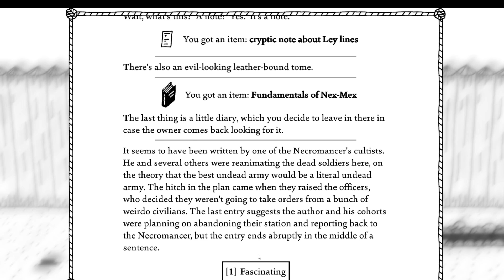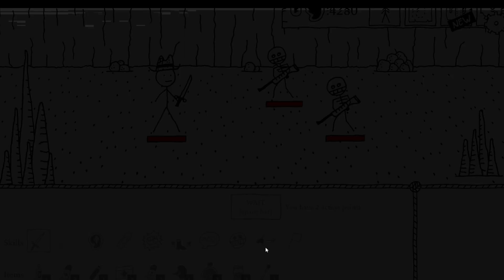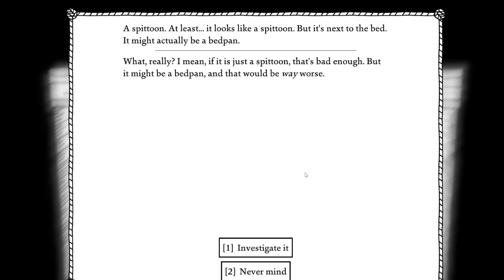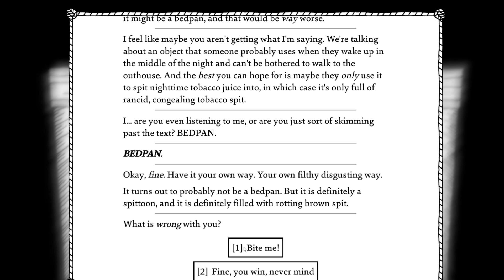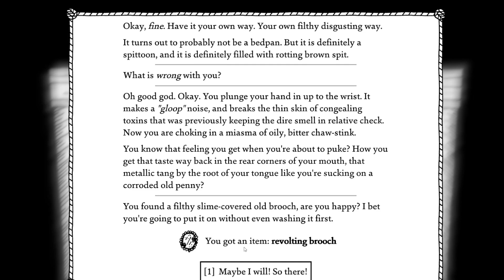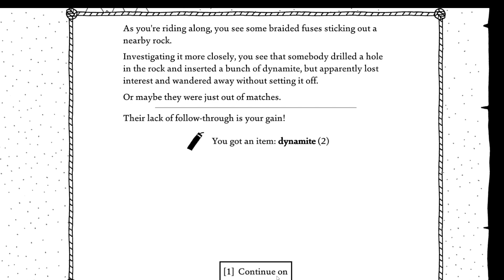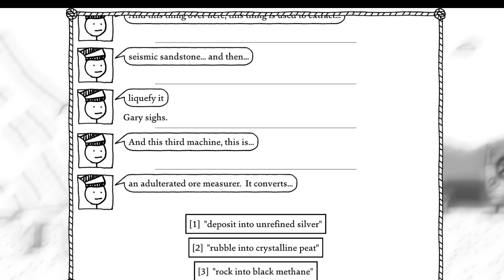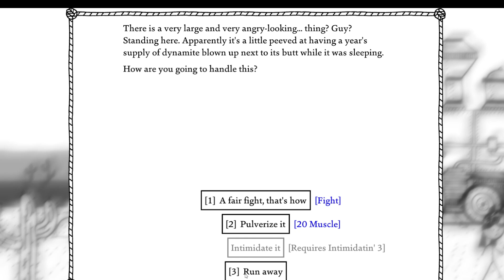OPC: One Punch Cowboy (West of Loathing part 6)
Hello guys, hope you enjoyed the video and have a great day. Sorry for all the butchered English and poor annunciation, I don't know what the deal was today. Anyway, seya in the next video.